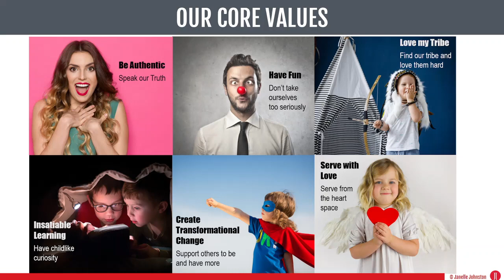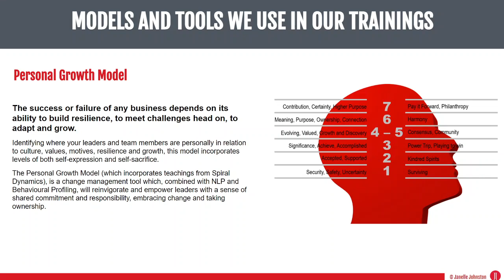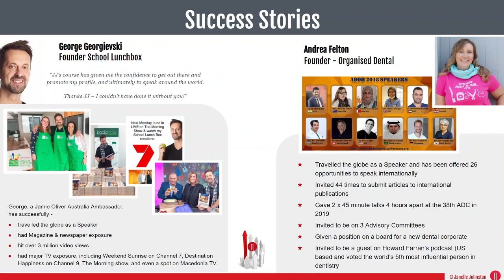Corporate Training Information